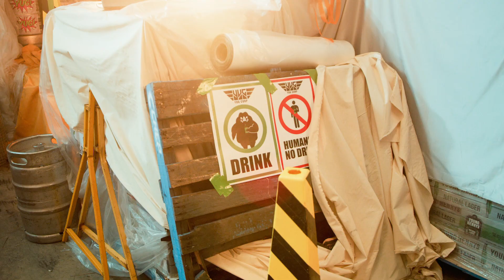Guy Sebastian - Let Me Drink - Behind The Scenes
Guy Sebastian takes you behind the scenes of his brand new music video 'Let Me Drink'